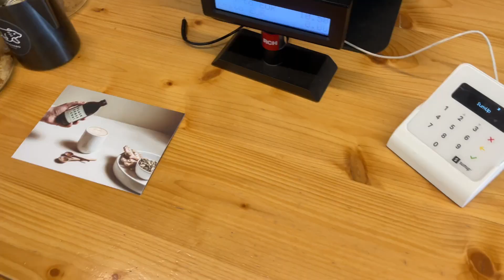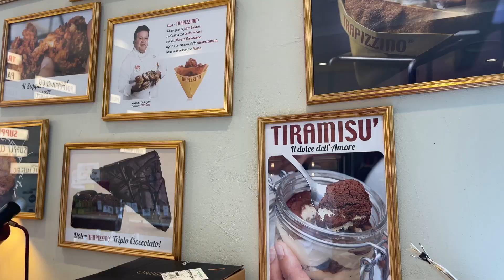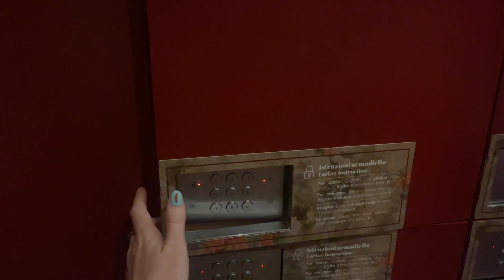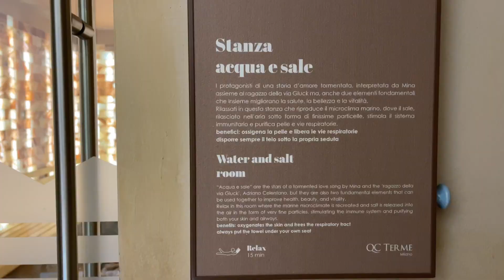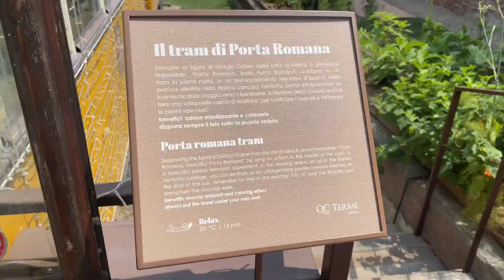24 Hours In Milan Vlog / Best Places To Eat In Milan / How Expensive Is Milan? Watch to find out!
Hi!!

This time I'm in Milan!